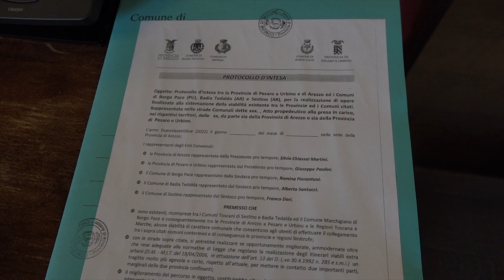Strada della Luna, siglato il protocollo tra la Provincia di Arezzo e Pesaro Urbino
La Provincia di Arezzo ha firmato il protocollo d’intesa per “La Strada della Luna” insieme alla Provincia di Pesaro e Urbino e ai Comuni di Borgo Pace (PU), di Badia Tedalda (AR) e di Sestino (AR). Grazie a questo accordo saranno concretizzati interventi per la riqualificazione della Strada della Luna in modo da consolidare il suo ruolo di viabilità interprovinciale e interregionale a forte vocazione turistica. In questo modo diventerà una rete viaria sicura di collegamento tra le tre regioni del centro Italia: Toscana, Emilia Romagna, Umbria e Marche.